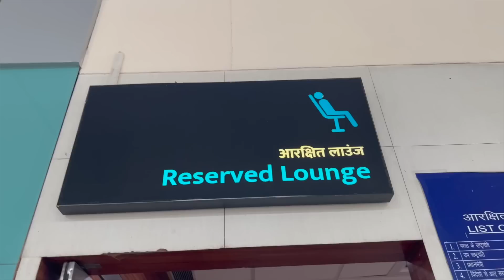Banaras Aur Kulhad Wali Chai 😍 - Rishav Vlogs